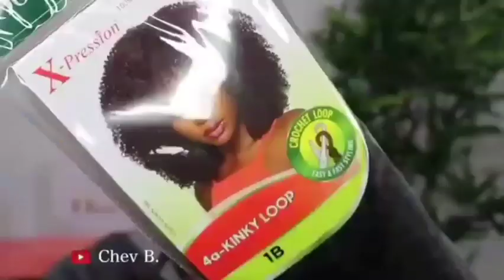💟TRENDY 4C KINKY HAIRSTYLES COMPILATION💟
Didn't mean to steal anyone's content🥰

Enjoy my new intro